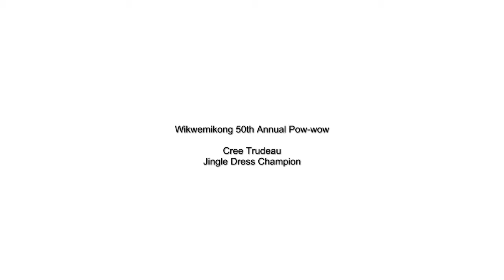Cree Trudeau Jingle Dress Dancer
Cree Trudeau dancing as a Jingle dress dancer at the 50th annual Wikwemikong Pow-wow.